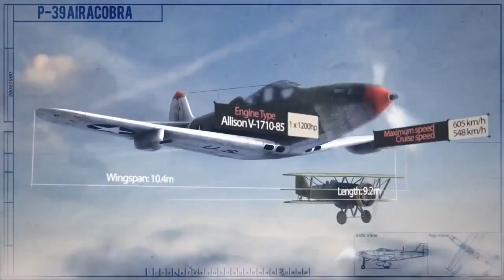American Warplanes in sky